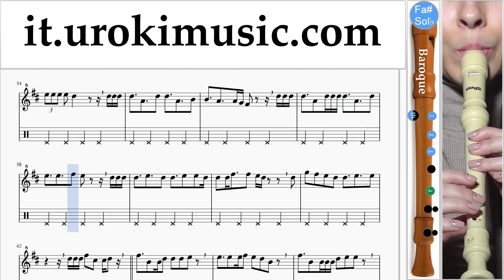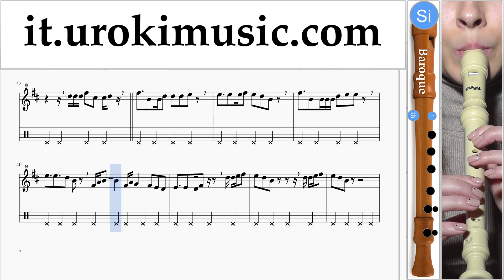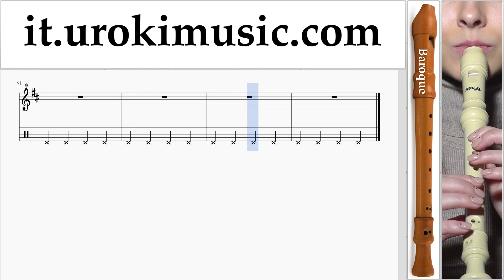Lezioni di Flauto Dolce B. Jonas Blue - Mama Tutorial Spartito Parte#2 um-i276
Lezioni di Flauto Dolce B. Jonas Blue - Mama Tutorial Spartito Parte # 2 um-i276 Si prega di scrivere nei commenti, come rendere le lezioni più utile a voi?